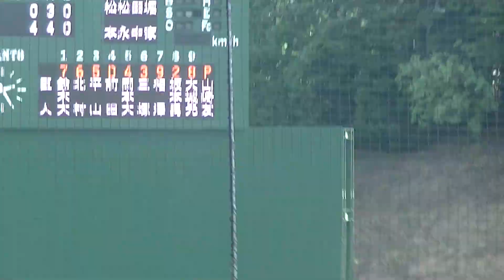法大 山下陽輔がホームラン 山﨑友輔が打たれる（ 読売ジャイアンツ3軍 対 法政大学 2024年8月17日）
ジャイアンツ動画 　読売ジャイアンツ3軍対法政大学2024年8月17日　プロアマ交流戦　巨人3軍